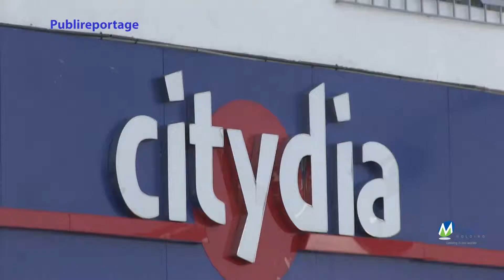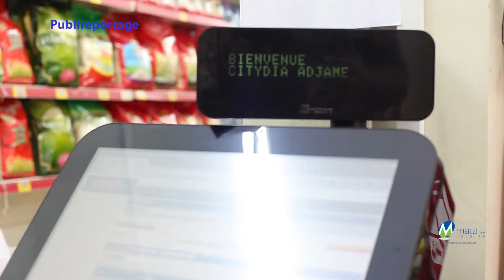Publi Reportage Lancement CITYDIA